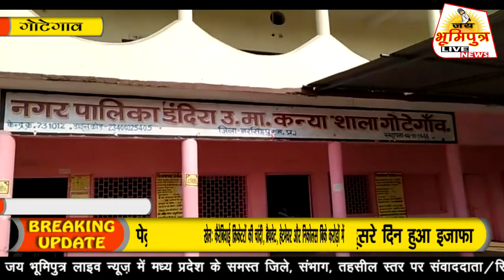गोटेगांव: जय भूमिपुत्र लाइव न्यूज एवं श्रीधाम आईकेयर की अनूठी पहल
आज के इलेक्टानिक दौर में जहाँ बच्चों को मोबाईल, टि वी लेपटॉप ,कंप्यूटर जैसी इलेक्ट्रॉनिक चीजो के उपयोग करने की आदत हो गई है ये आँखों के लिए बहुत नुकसान दायक है इन्ही सब समस्याओं से बच्चों को निदान दिलाने के लिए जय भूमिपुत्र लाइव न्यूज एवं श्रीधाम आईकेयर ने गोटेगांव के  इंद्रा कन्या शाला में एक शिविर का आयोजन किया जिसमें लगभग 115 छात्राओं का निशुल्क चेकअप किया गया और सेंटर में चश्मे के नम्बर बता कर चेकअप के बाद निशुल्क चश्मे भी वित्रण किये गए